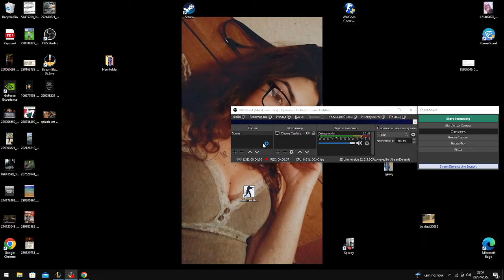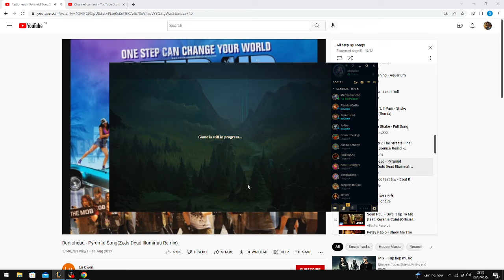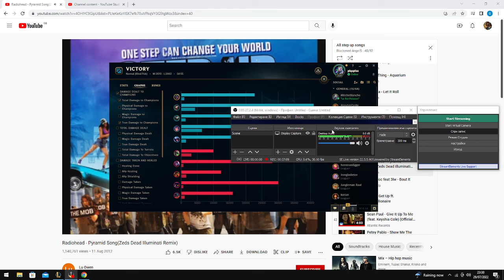SENA FIRST SUP AFTER ADC :D CRAZY